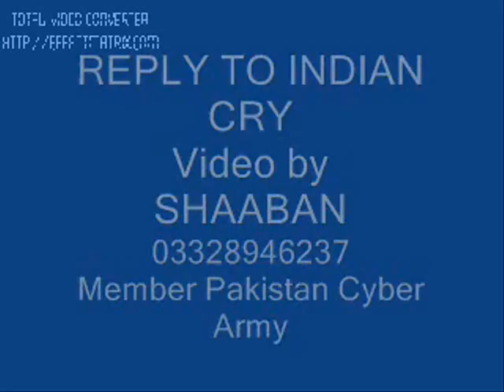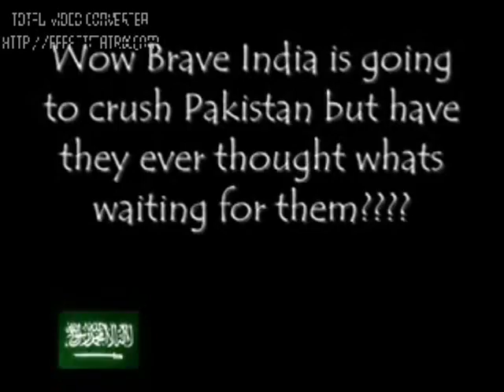Reply to indiaThe End Of india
Pakistan is Powerful enough to crush india, Strong Air-Force, Army , commandos are always active ready for Action, Navy is capable launching missile over the enemies.

We are all born soldiers, army without the uniform. Ready to defend & sacrifice for Pakistan.

Enemies will start the war - we will finish it, we are Nation of Ghazis, Mujhaids, Warriors, we will be ruthless , war crazy.

PAKISTAN ZINDABAD
Hey indians,If you think that you have power then try to touch Pakistan and taste the fire of Nuclear Bombs that Pakistan will give gift to India, The Lions of Pakistan are Hungry, Pakistan is A Burning Fire, if anyone touch then Pakistan will Provide fire and fire making you a desert , Its a challenge , you cowards
Hit Us And You Will Regret The Day you Were Born
             PAKISTAN ARMY READY TI DIE
Pakistan Army is Born to Defend its Territory Against All Kinds Of Enemies
Pakistan Armed Forces Zindabad Pakistan Zindabad Allah o Akber!